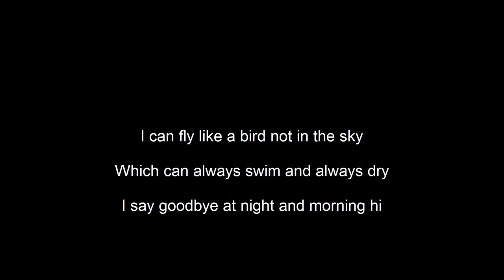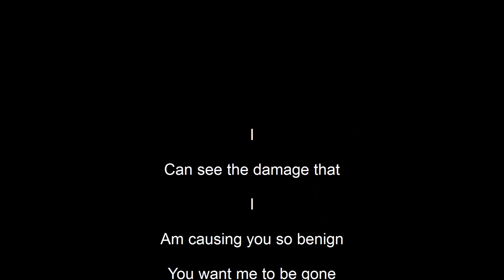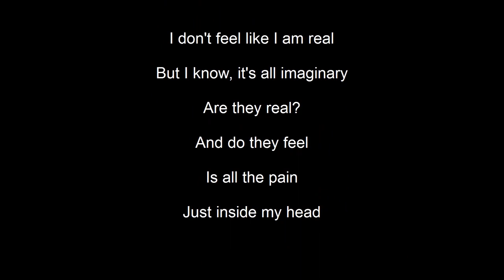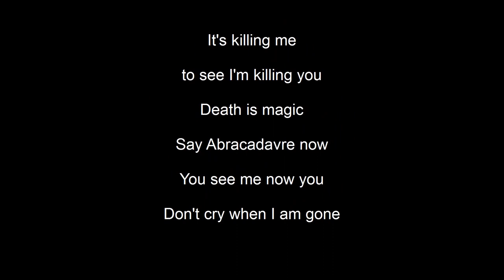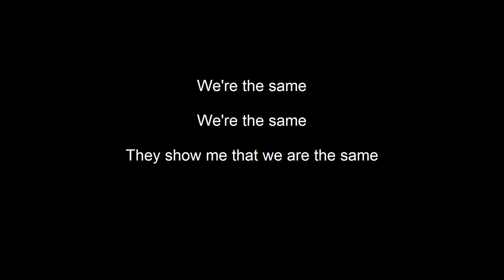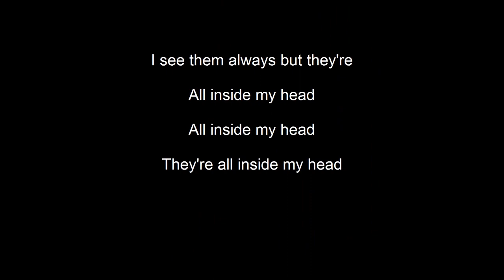Elena Siegman - Abracadavre - Lyrics [HD]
Haven't done a lyrics video in a while! Hope you like!